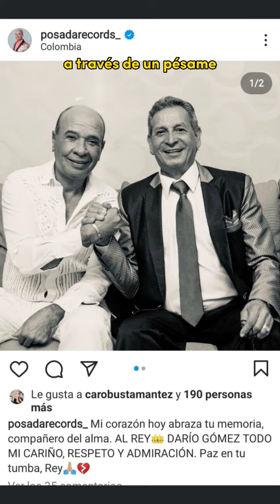Dario Gómez, el Rey del despecho, murió en Medellín 💬